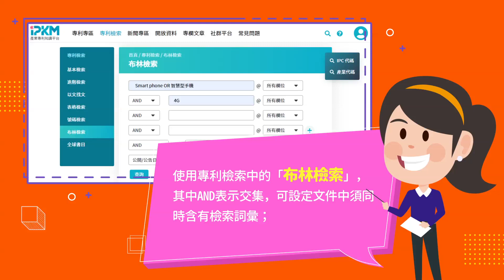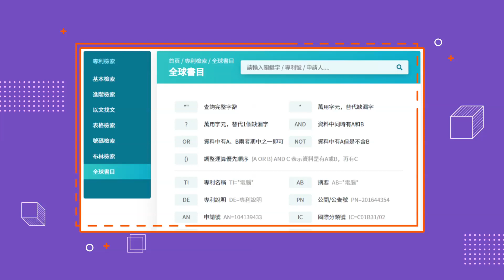新手專利人員檢索的五大陰影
以IPKM產業專利知識平台為工具，舉例說明新手專利人員檢索常會遇到的5大陰影：「不熟悉號碼檢索、不熟悉專利檢索技巧、不知道善用布林檢索、不知道限定專利文件的欄位、不知道善用IPC代碼」，並依序解說對應的解決方式，改善檢索技巧，讓檢索結果快速又精準！